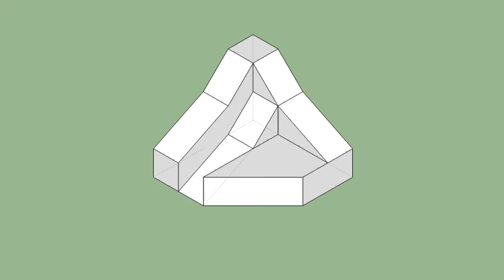育才出版-基礎圖學空間感練習本-第096第128題（三視圖轉等角圖部份）